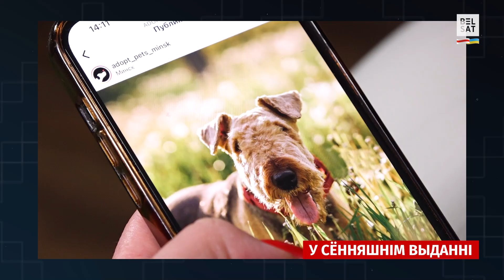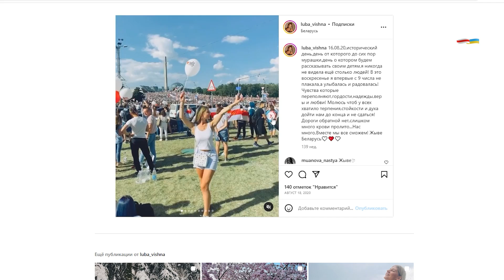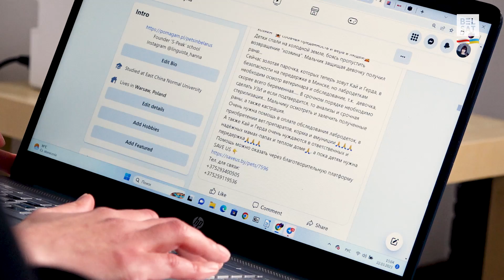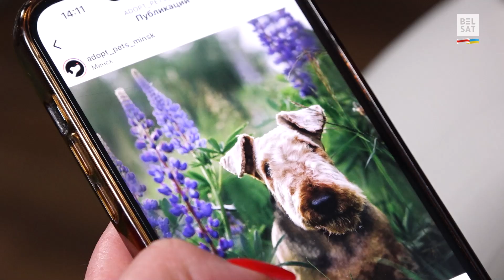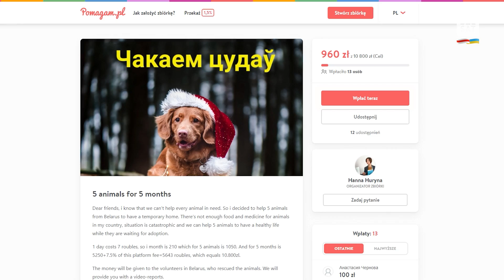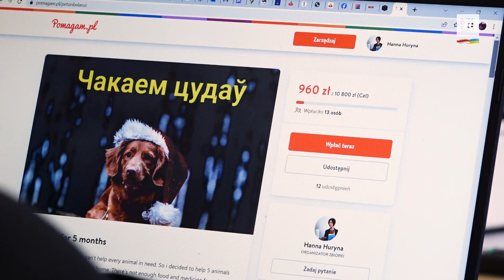Ад рэжыму Лукашэнкі цярпяць нават жывёліны / Беларус беларусу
У Беларусі гуманітарная катастрофа з хатнімі гадаванцамі тых, каго сілавікі кінулі за краты або змусілі ратавацца ўцёкамі з краіны. Канкрэтныя гісторыі ад валанцёрак Ганны і Любы, якія заклікаюць не заставацца абыякавымі.

"Наша любая капейка – яна падымае дух валанцёрам. Тыя няшчасныя валанцёры ў Беларусі – яны разумеюць, што нам не пофіг", – дзеліцца Ганна  (у "Фэйсбуку" @hanna.huryna) і заклікае падтрымаць сбор на дапамогу хатнім жывёлінам.

Валанцёрка Люба (у "Інстаграме" @adopt_pet_minsk) звяртаецца да гледачоў праграмы "Беларус беларусу" па юрыдычную дапамогу ў пытанні адкрыцця прытулку для жывёлы ў Польшчы, а таксама, магчыма, нехта адгукнецца на ейную просьбу аб дапамозе ў працаўладкаванні.

Такім чынам, вы маеце магчымасць дапамагчы беспрытульным хатнім жывёлінам:
даць грошы (праз Pomagam.pl – petsinbelarus) або нашую праграму);
купіць корм і адправіць яго на адрас;
узяць хатняга гадаванца ў Беларусі ці дапамагчы ў яго вывазе за мяжу.

Глядзіце ў новым выданні праграмы беларус_беларусу
00:00 Уступ
01:12 Місія праграмы "Беларус беларусу"
02:08 За што можна апынуцца за кратамі ў Беларусі?
03:53 У чым адрозненне паміж зоаабаронай у Беларусі і Польшчы
05:37 "Цяпер у мяне пяць жывёлін пад наглядам, і ўсе яны старыя і хворыя"
06:04 Гуманітарная катастрофа
07:02 Як можна дапамагчы жывёле людзей, якія трапілі за краты?
11:16 Якая сітуацыя з якасцю жыцця беспрытульных жывёлінаў пасля 2020 года ў Беларусі?
13:44 "Наша любая капейка – яна падымае дух валанцёрам"
16:35 Як дапамагчы?